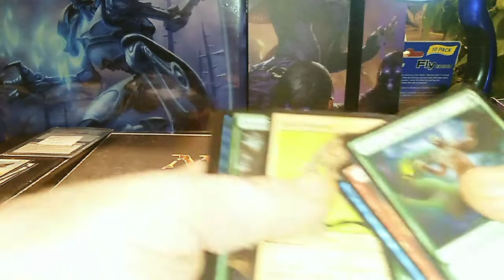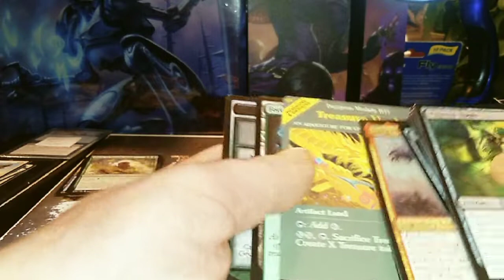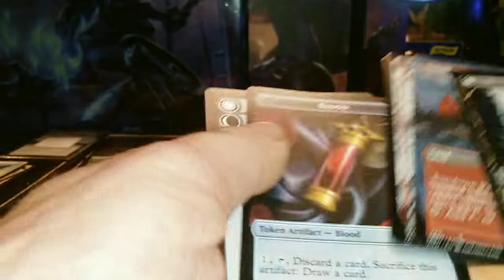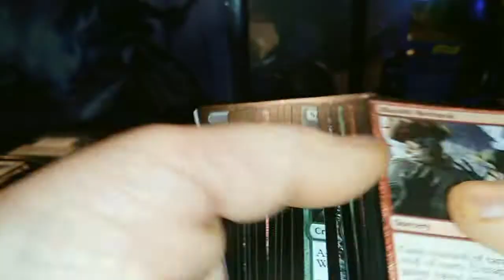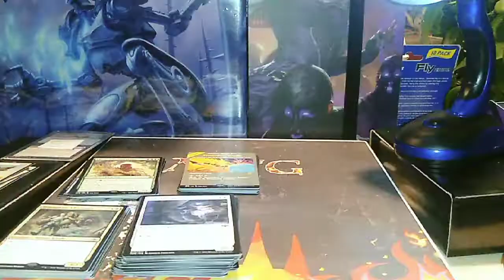What?!?! Still no 3-pack restock??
The local gaming chain pharmacy still hasn't restocked their 3-packs so I picked up 3 AFR and 3 Crimson Vow draft packs. I don't think we did to bad!!